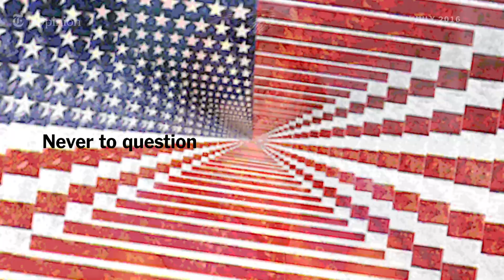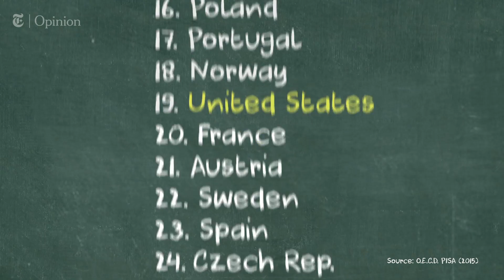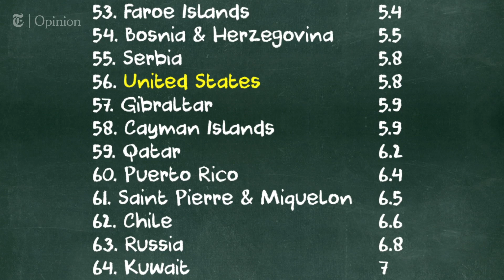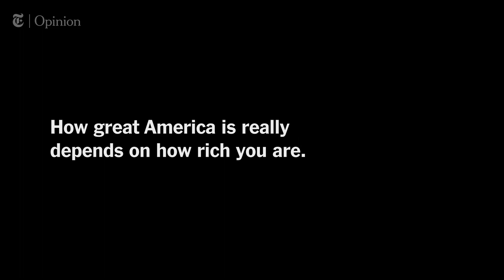Why America Is Just Okay | NYT Opinion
America is the greatest country on earth. It’s a phrase, a slogan, a dogma for patriots. And as we stare down the barrel of an upcoming election, we’re prepared to hear this refrain echo.

In the video Op-Ed above, we argue that the myth of America as the greatest nation on earth is at best outdated and at worst, wildly inaccurate. Comparing the United States of America on global indicators reveals we have fallen well behind Europe — and share more in common with “developing countries” than we’d like to admit.